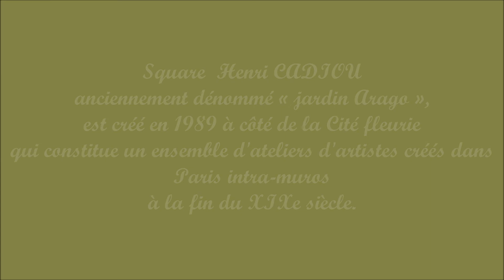Square Henri Cadiou